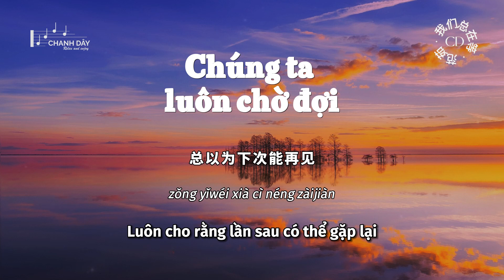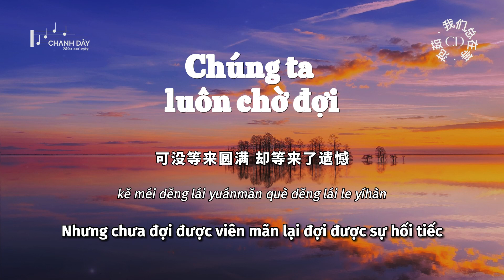[Vietsub] Chúng ta luôn chờ đợi (我们总在等) - Phạm Như (范茹)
作词：见青@易合光年
作曲：严恕@易合光年
编曲：钟卓盈@易合光年

许是指缝太宽握不住时光
我们相逢走散像美梦一场
许是酒杯太浅装不下过往
所以拿眼泪敬地久天长

一路风霜身边有人来人往
可有几个能走到白发苍苍
世事无常中我们学会原谅
忙忙碌碌中习惯遗忘烦恼忧伤

我们总在等有时间 总在等有空闲
总以为下次能再见
一眨眼就一天 一回头又一年
最后隔山隔水隔人间

以为等有了钱 以为等有条件
爱人就能留在身边
可没等来圆满 却等来了遗憾
一转身半生路漫漫 已快走完

xǔ shì zhǐ fèng tài kuān wò bù zhù shíguāng
wǒmen xiāngféng zǒu sàn xiàng měimèng yī chǎng
xǔ shì jiǔbēi tài qiǎn zhuāng bùxià guòwǎng
suǒyǐ ná yǎnlèi jìng dì jiǔ tiāncháng

yīlù fēngshuāng shēnbiān yǒurén lái rén wǎng
kě yǒu jǐ gè néng zǒu dào bái fà cāngcāng
shìshì wúcháng zhōng wǒmen xuéhuì yuánliàng
máng mang lùlù zhōng xíguàn yíwàng fánnǎo yōushāng

wǒmen zǒng zài děng yǒu shíjiān zǒng zài děng yǒu kòngxián
zǒng yǐwéi xià cì néng zàijiàn
yī zhǎyǎn jiù yītiān yī huítóu yòu yī nián
zuìhòu géshān gé shuǐ gé rénjiān

yǐwéi děng yǒule qián yǐwéi děng yǒu tiáojiàn
àirén jiù néng liú zài shēnbiān
kě méi děng lái yuánmǎn què děng láile yíhàn
yī zhuàn shēn bànshēng lù mànmàn yǐ kuàizǒu wán